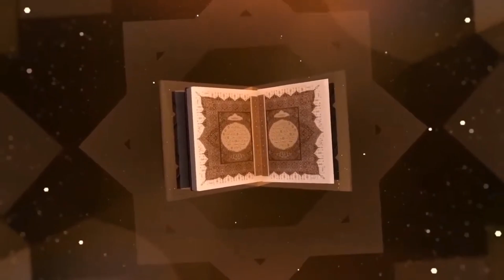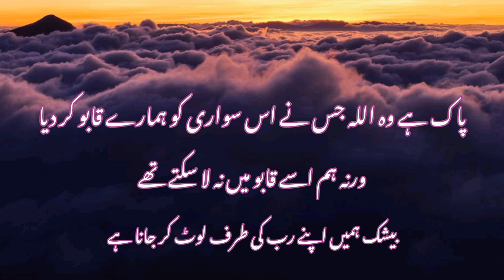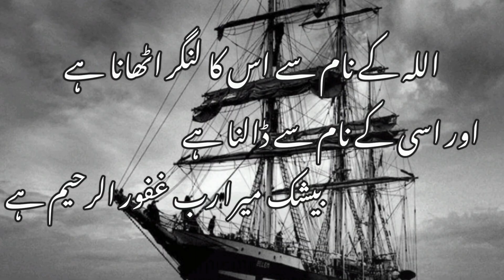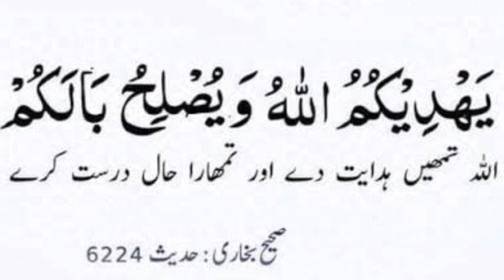Aik Roz Nabi Akram PBUH K Sath Part 11 By Hafiza Atia Qazafi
Aik Roz Nabi Akram PBUH K Sath Part 11